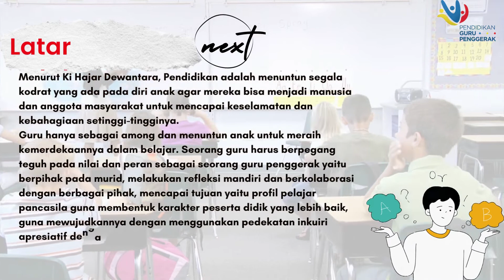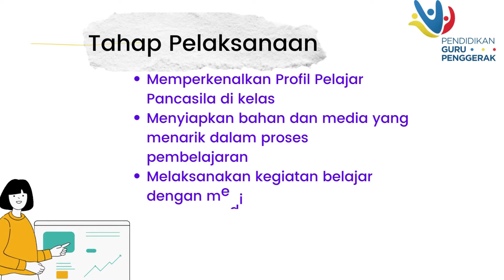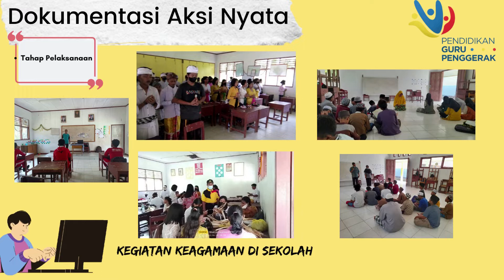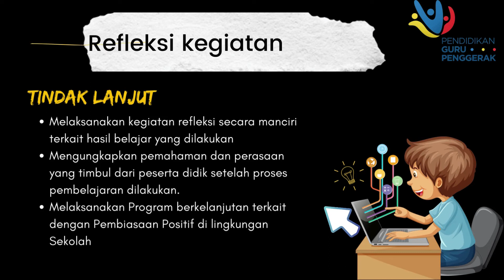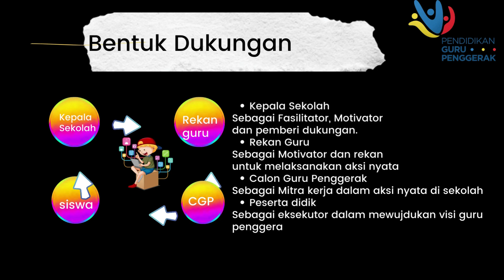Tugas 1.3.a.9. Aksi Nyata - Modul 1.3 Visi Guru Penggerak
Tujuan Pembelajaran Khusus: CGP mampu menjalankan rencana manajemen perubahan yang telah dibuat.
Bapak/Ibu Calon Guru Penggerak,
Ki Hadjar Dewantara dalam majalah “Keloearga” tahun 1937 menyatakan sebuah frasa “peralatan pendidikan”. Beliau menjelaskan, peralatan pendidikan merupakan cara-cara mendidik yang beragam bentuknya. Namun, beliau membaginya menjadi 6 cara utama sebagai berikut:
1. memberi contoh
2. pembiasaan
3. pengajaran
4. perintah, paksaan dan hukuman
5. laku
6. pengalaman lahir dan batin
Beliau menyatakan bahwa alat-alat itu tidak perlu dipergunakan semua. Beliau pun menyampaikan bahwa ada yang tidak sepakat terutama dengan penggunaan cara nomor 4. Beliau pun menyatakan penggunaan cara-cara tersebut harus dihubungkan dengan jenjang usia dan perkembangan murid yang merupakan kodrat mereka.
Dari pernyataan Ki Hajar Dewantara tersebut, kita dapat menyimpulkan bahwa prakarsa yang Bapak/Ibu telah buat dalam bentuk rencana manajemen perubahan berdasarkan pendekatan IA, dimaksudkan untuk menumbuhkan murid yang memiliki Profil Pelajar Pancasila. Kemudian, tindakan untuk mewujudkan pertumbuhan murid ini perlu diejawantahkan dalam cara mendidik yang beragam dan disesuaikan dengan kondisi murid maupun situasi di sekolah Bapak/Ibu.
Bapak/Ibu Calon Guru Penggerak, pada tahapan akhir dari siklus pembelajaran MERDEKA kali ini akan mendapat tugas merevisi (karena mungkin visi Bapak/Ibu sudah menjadi makin kuat di tahap Koneksi Antarmateri) dan mengeksekusi rancangan BAGJA untuk prakarsa perubahan diri Bapak/Ibu yang sudah dibuat pada tahap Demonstrasi Kontekstual. Ingatlah bahwa penerapan Aksi Nyata ini bukan semata penugasan modul Program Pendidikan Guru Penggerak, melainkan sebuah praktik dalam pengembangan profesi berkelanjutan.
Selamat menjalankan Aksi Nyata, buatlah dokumentasi untuk Bapak/Ibu pribadi mengenai proses yang terjadi. Utamakan dokumentasi tersebut pada tahapan-tahapan yang Bapak/Ibu anggap penting. Dokumentasi dapat berupa foto atau video. Kemudian, setiap minggunya, buatlah jurnal cerita singkat dalam situs portofolio digital dimana Bapak/Ibu dapat menceritakan pengalaman berkesan yang Bapak/Ibu peroleh selama menjalankan aksi nyata. Jurnal ini dapat berupa cerita 1 paragraf tentang 1 hal menarik yang Bapak/Ibu temukan dalam proses Aksi Nyata.  Selain menjadi catatan pengembangan profesi Bapak/Ibu, jurnal singkat ini akan membantu Bapak/Ibu saat hendak menulis artikel refleksi di akhir paket modul dan melakukan pendampingan individu bersama Pengajar Praktik.

MARS GURU PENGGERAK
Komunitas Belajar Guru Penggerak (KBGP) - Commposer : Aris SP
Bulatkan tekad kuatkan hati
Neg'ri ini memanggilmu kawan
Belajar bergerak berbagi untuk neg'ri
Guru penggerak majukan pendidikan
Guru penggerak menghamba pada murid
Kreatif rancang pembelajaran
Hargai potensi tingkatkan prestasi
Lahirkan profil pelajar Pancasila

reff

Kita menjalin kolaborasi
Demi bhakti pada ibu pertiwi